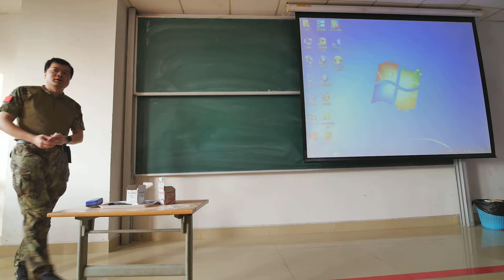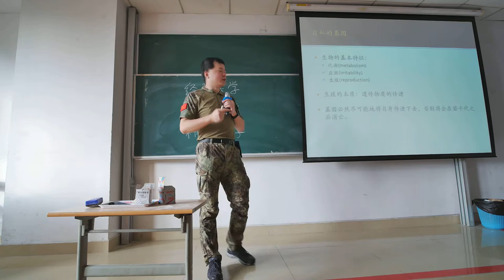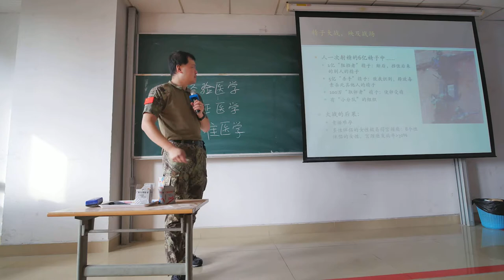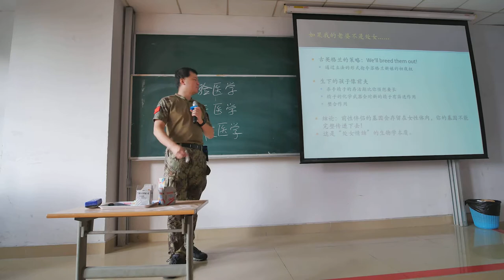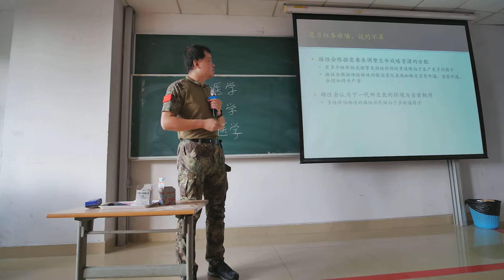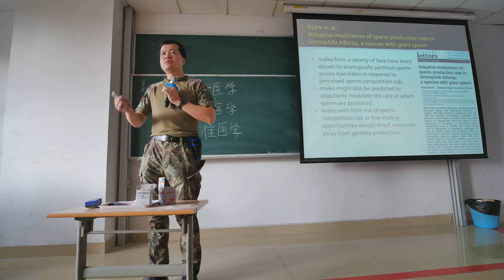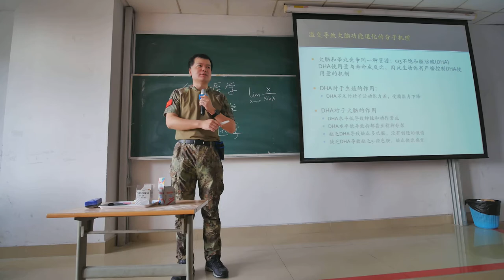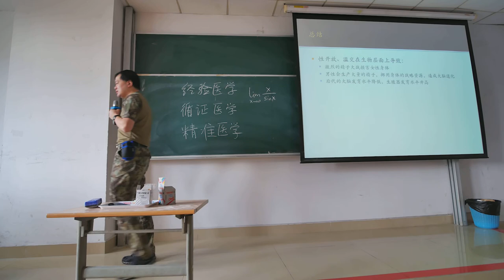性开放的生物学后果